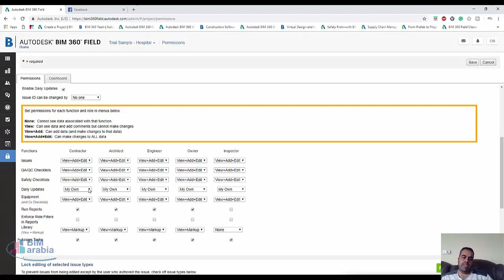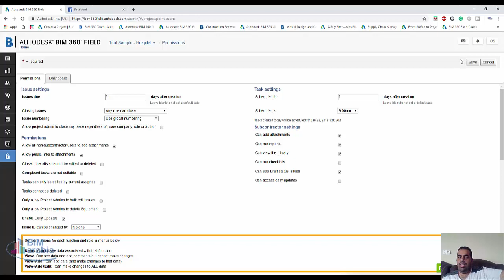BIM 360 الصلاحيات